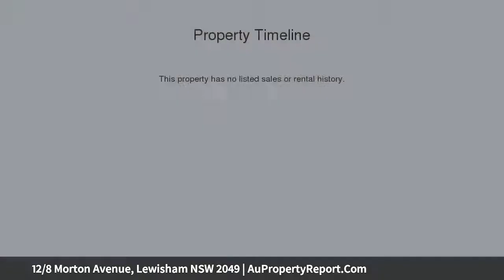12/8 Morton Avenue, Lewisham NSW 2049 | AuPropertyReport.Com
12/8 Morton Avenue, Lewisham NSW 2049
Property Type: apartment
Bedrooms: 2
Bathrooms: 2
Car Space: 1
Fantastic lifestyle or investment opportunity in Lewisham